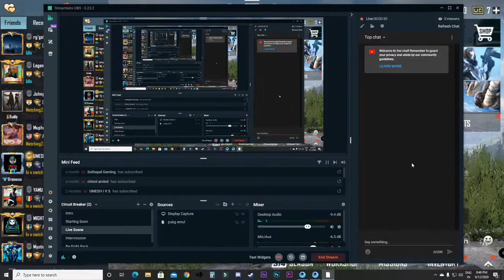🔴 PUBG MOBILE 2.0 New Era In தமிழ் With KalaiarasanC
🔴LIVE
PUBG Mobile 🔴 Live Stream தமிழ்